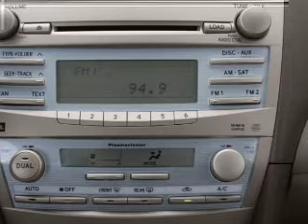2007 Toyota Camry - Manchester NH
Year: 2007
Make: Toyota
Model: Camry
Trim: XLE
Engine: 3.5 liter 6 cylinder 24 valve
Transmission: 6-Speed Automatic
Color: Gray
Mileage: 72891
Address:
1477 S Willow St